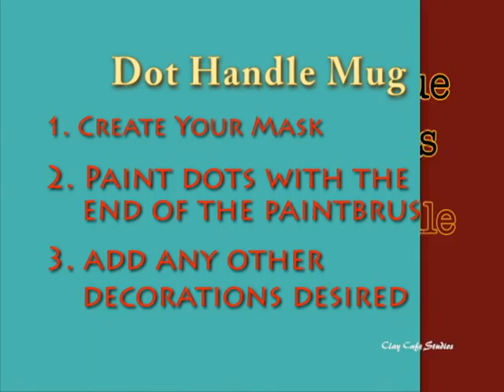Clay Cafe Falls Church Dot Handle Mug Technique Tuesday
Clay Cafe Studios Falls Church demonstrates an easy technique to decorate a mug for Technique Tuesday. Who doesn't love dots!